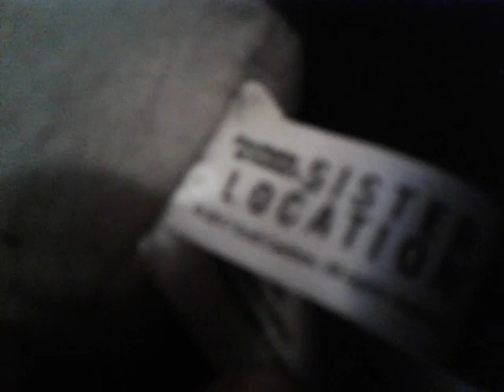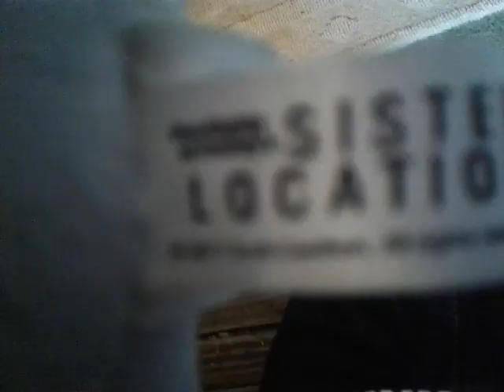Fnaf sister location plush cam